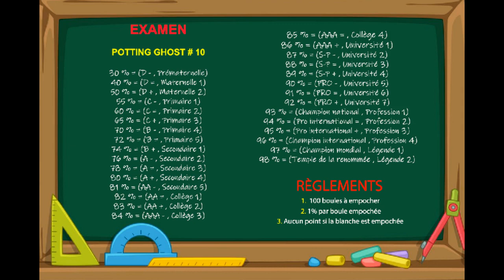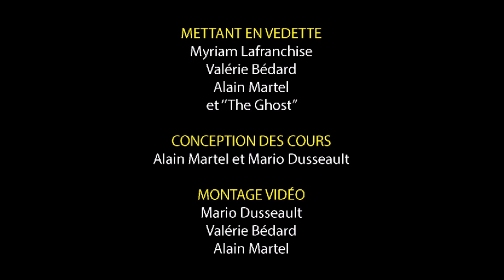Cours de billard - Potting Ghost 10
Apprenez à empocher des boules comme un Pro !